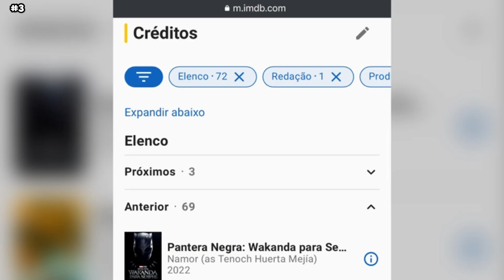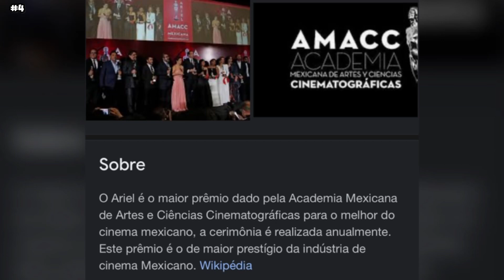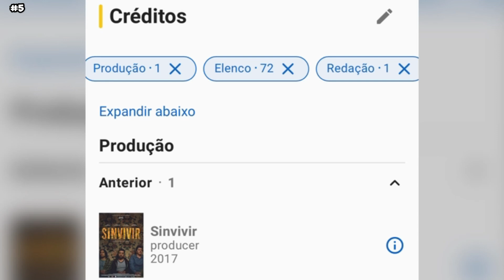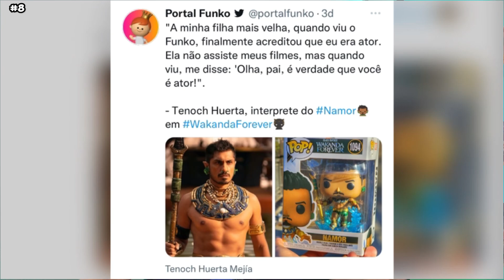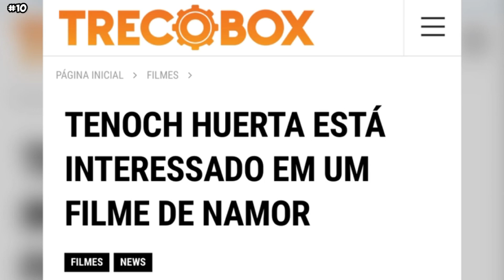10 COISAS QUE VOCÊ NÃO SABIA SOBRE TENOCH HUERTA, O ATOR DO NAMOR EM PANTERA NEGRA: WAKANDA FOREVER!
Tenoch Huerta vem ganhando um reconhecimento recentemente por conta do seu mais recente trabalho, onde ele interpreta o personagem Namor no novo filme da Marvel Pantera Negra: Wakanda Forever. Tenoch Huerta é um ator mexicano e tem uma carreira consagrada e aclamada no México, mas já participou de outras produções de Hollywood como 007 Contra Spectre, Narcos: México e Uma Noite de Crime: A Fronteira, além de já ter escrito um livro chamado Orgulho Prieto, onde ele fala sobre o racismo no México. No video de hoje você vai conhecer mais sobre ele e a história dele, conferindo 10 curiosidades sobre o ator Tenoch Huerta, inclusive vamos falar sobre porque o Namor não sabia nadar antes de Pantera Negra 2! Quem é Tenoch Huerta? Qual é a idade do Tenoch Huerta? Qual é a altura do Tenoch Huerta? Quais são os filmes de  Tenoch Huerta? Quais são as séries de  Tenoch Huerta? Onde Tenoch Huerta nasceu? Tenoch Huerta é mexicano? Tenoch Huerta é Espanhol? Quem faz o Namor em Wakanda Forever? Tenoch Huerta é amigo da Letitia Wright? O que Tenoch Huerta disse em entrevista? Qual é o nome do livro do Tenoch Huerta? Tenoch Huerta sabe dançar? Tenoch Huerta dançou com a Lupita Nyong'o? Tenoch Huerta é casado? Porque Tenoch Huerta não sabia nadar? Tenoch Huerta tem filhos? Namor vai ter um filme solo? O que Tenoch Huerta contou no Jimmy Kimmel? Bom, no video de hoje você vai saber sobre tudo isso e muito mais, conferindo 10 coisas que você não sabia sobre o ator Tenoch Huerta, o Namor da Marvel e de Wakanda Forever!